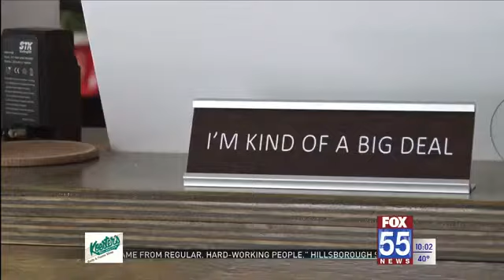As IRS starts sending $1,400 stimulus checks, Fort Wayne residents decide how to spend it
$1,400 stimulus checks are starting to hit bank accounts. Some folks have already received the first direct deposits from President Biden’s $1.9 trillion COVID-19 relief package.